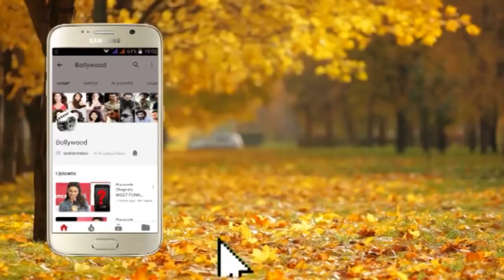Interview With Priyanshu Chatterjee & Gulnaz Siganporia For Film Little Baby